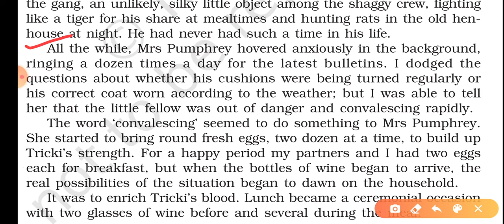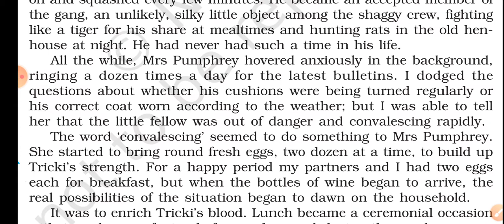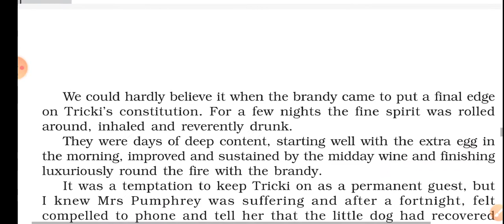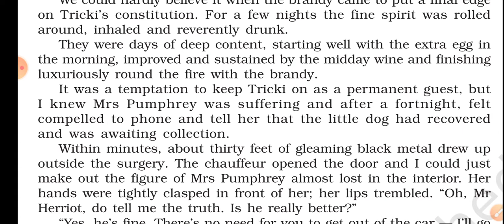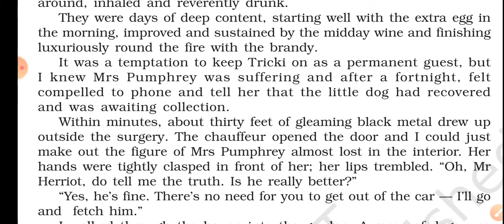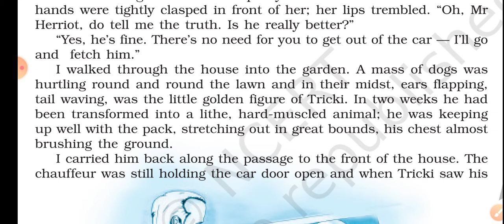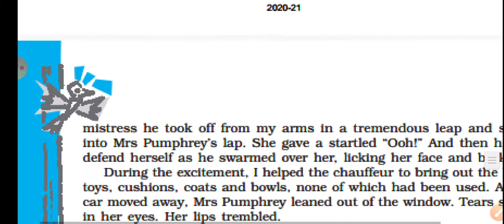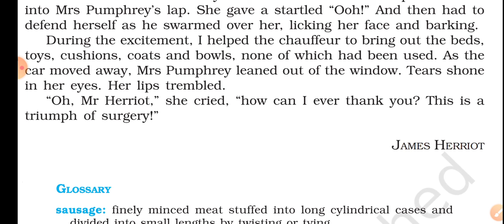Triumph of surgery